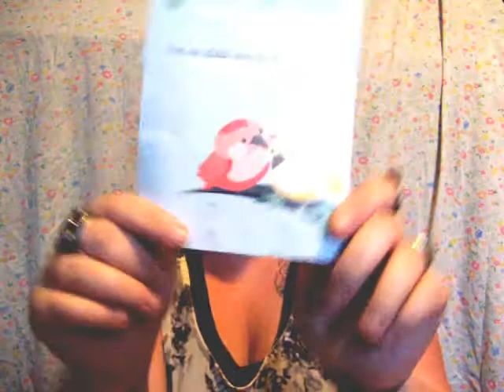Hollis Eve package, LOTR, & New bag!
Thank you Hollis for being awesome bosses, hope everyone enjoys the video and go see JURASSIC WORLD!